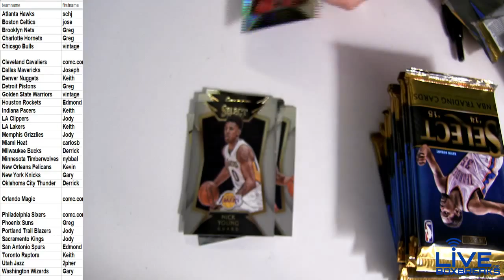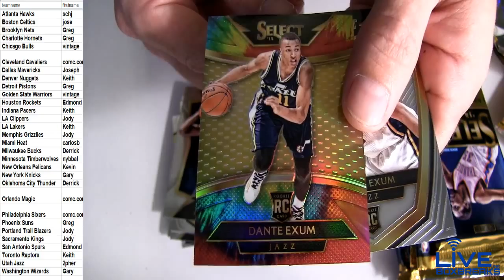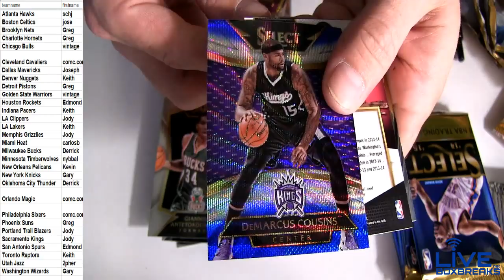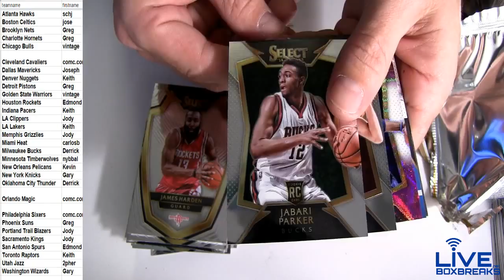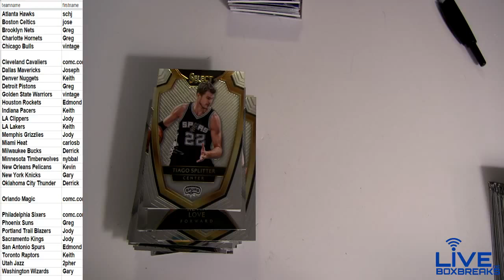14 15 Select #99